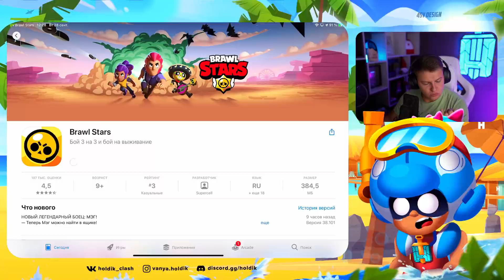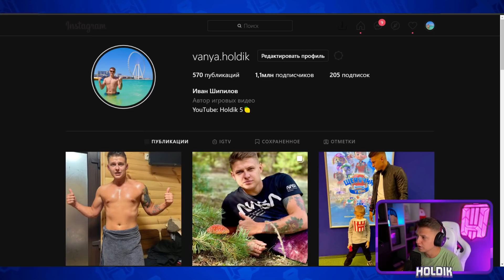11 ПОДАРОК😱😱😱 ОСТАНОВИТЕСЬ🤯🤯🤯